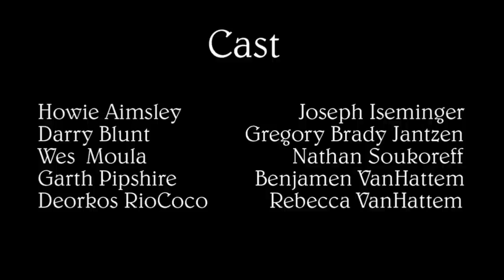A Merchants Misfortune